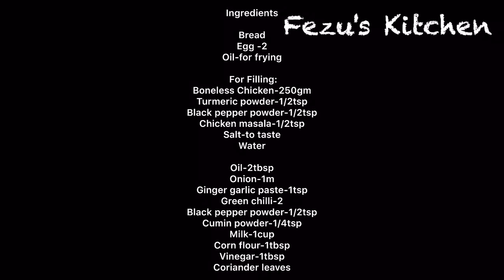റമദാനിലൊരു കിടിലൻ വിഭവം , Bread Chicken Patties || Ramadan Special Recipes 2020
Ramadan Special Recipe, Bread Chicken Patties

Ingredients

Bread
Egg -2
Oil-for frying

 For Filling:
Boneless Chicken-250gm
Turmeric powder-1/2tsp
Black pepper powder-1/2tsp
Chicken masala-1/2tsp
Salt-to taste
Water

Oil-2tbsp
Onion-1m
Ginger garlic paste-1tsp
Green chilli-2
Black pepper powder-1/2tsp
Cumin powder-1/4tsp
Milk-1cup
Corn flour-1tbsp
Vinegar-1tbsp
Coriander leaves

and share to your friends and family...keep support us..Thank you.